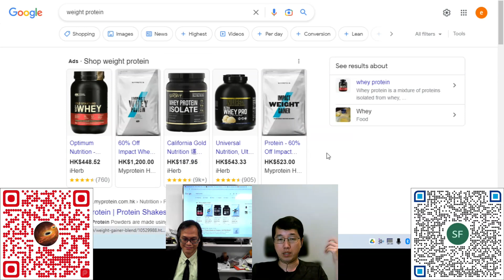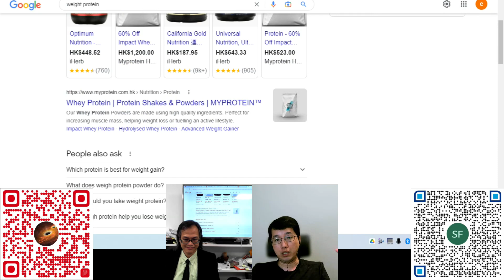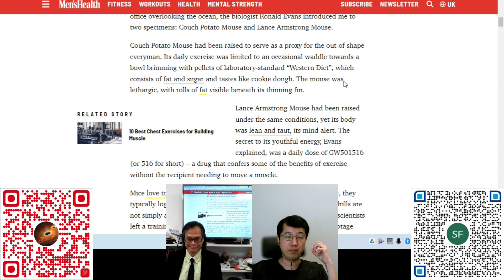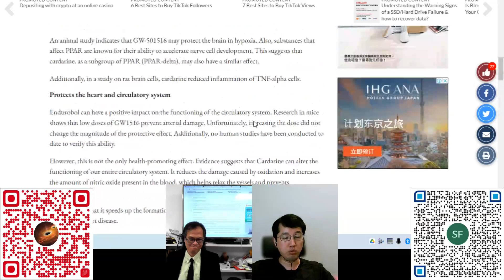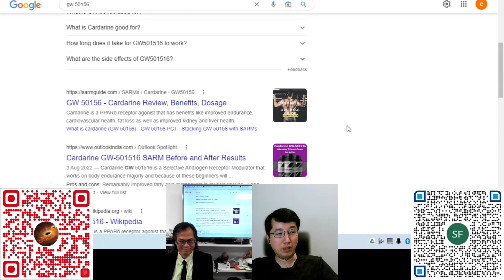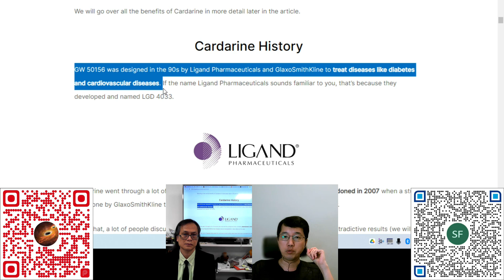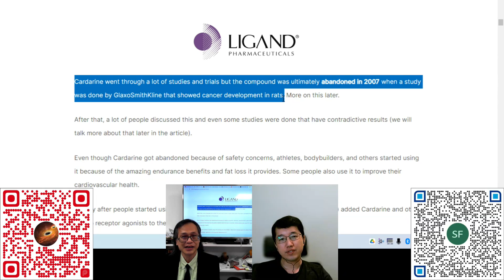科學新知 2022-11-10（第五節）：科學回憶錄：健美身型可否用一粒藥丸就可做到？